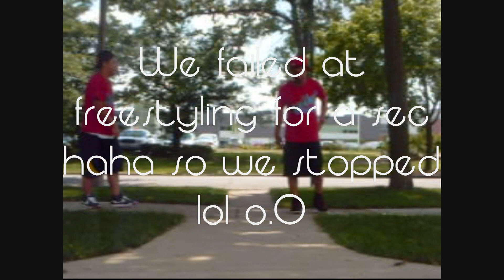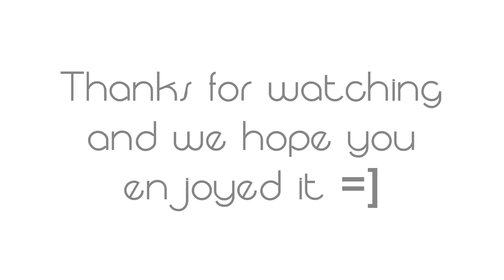Heartbreaker Choreography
This was on our first take so be easy lol.